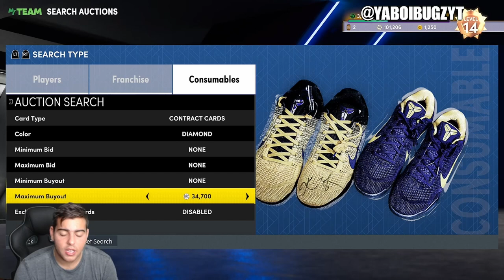HOW TO MAKE MT FAST RIGHT NOW! INSANE MARKET RISE! | NBA 2K22 MY TEAM